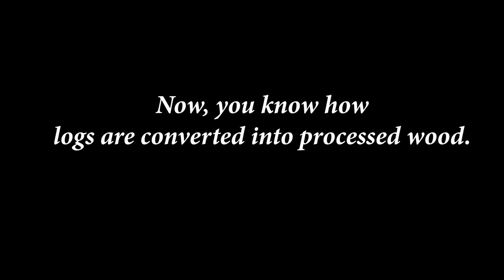Wood Log Sawing Process || Chatham Saw Mill, Port Blair, India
One of the stages in Wood Processing.

Chatham Saw Mill is a state government owned sawmill situated in Chatham Island of Andaman and Nicobar Islands in India. It was set up in 1883 to meet the local requirements of saw and timber.

Video shot in January 2019.